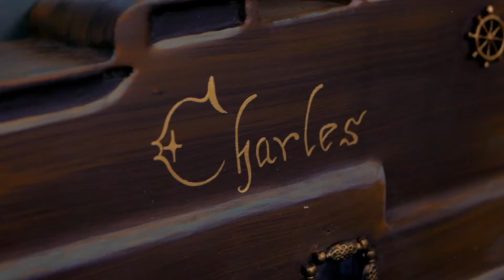Pirates new design Overview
PIRATES NEW DESIGN" turnkey escape room. This room is in stock! No need to wait for the production period.